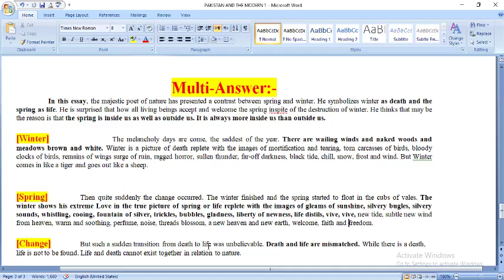BA English Modern Essay Whistling of Birds Summary, Important Question, Answer Lecture & Notes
The whistling of birds is a philosophical essay that expresses some stark realities of life in a very simple and straightforward way. D.H. Lawrence exhibits a strong attachment and affection to nature and has a deep understanding of different natural phenomena.
BA English Modern Essay Whistling of Birds by D.H.Lawrence
BA Modern Essays
BA English Whistling of Birds  Summary & Important Question, Answer Lecture
BA Traditional Paper 2020
BA Traditional Exams 2020
English B.A notes
BA Exams
Complete BA Part 2 English Solved Papers
PU,UOS,IUB,GCUF,BZU,UOG